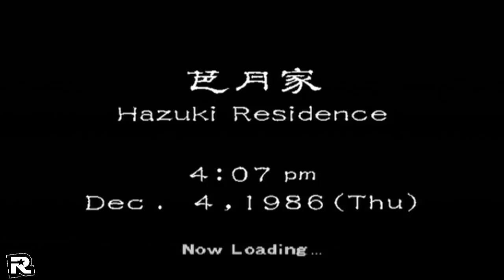Shenmue Part 07 "Yokosuka Day 2" | Dreamcast | HD 720p | Walkthrough | No Commentary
Shenmue (シェンムー 一章 横須賀 Shenmū Isshō: Yokosuka?, lit. "Shenmue Chapter 1: Yokosuka") is an open world action-adventure video game, developed by Sega AM2, produced and directed by Yu Suzuki, and published by Sega for the Dreamcast in 1999. Suzuki coined a genre title for its nonlinear gameplay, "FREE" (Full Reactive Eyes Entertainment), for the game, based on the interactivity and freedom he wanted to give to the player. Suzuki intended to achieve this by simulating aspects of real life through the game, such as the day and night system, real-time variable weather effects (unheard of in a game of this kind at the time), fully voiced non-player characters with their own daily schedules, quick time events, and various other interactive elements such as vending machines, arcades, and convenience stores.[2]

Shenmue borrows gameplay elements from several different genres, but largely consists of open world 3D adventure segments with occasional real-time brawler battles interspersed throughout as well as role-playing game elements. It was the most expensive video game at the time; Yu Suzuki initially stated the production budget was $70 million[3] (equivalent to $99 million in 2015) but later stated it cost $47 million[4] (equivalent to $67 million in 2015).[5] The game was followed by a 2001 sequel, Shenmue II, with at least one more planned as a Dreamcast series. However, due to a lack of commercial success, production on the series ended with the second game, leaving the story at an unresolved cliffhanger.

Shenmue was critically acclaimed upon release and has since been featured in several "greatest video games of all time" lists.[6][7][8] In 2013, readers of German magazine M! Games voted Shenmue as the best game of all time in an online poll.

Gameplay in Shenmue is diverse; while most of the game is spent walking around the Japanese locations in a third-person 'chase cam' mode (talking to people, searching for things, and so forth), it is interspersed with many minigames, including forklift and motorcycle races, bar fights, chases down crowded alleys, full versions of Sega arcade games Space Harrier and Hang-On (both originally programmed by Shenmue creator and director, Yu Suzuki), dart games, and fighting sequences.

During the majority of Shenmue, the player will explore the Yokosuka area usually for any leads to progress the narrative. Often, these leads will be gained by talking to local people who can provide important clues. If the player so desires, they can explore the area simply for fun without progressing the game's narrative. Furthermore, talking to a variety of local people that although will not progress the narrative, can greatly enhance the player's understanding of the plot and/or gameplay mechanics. There are also several side-quests for players to engage in throughout the game. These will not affect the main narrative, but might provide Ryo with useful items or further develop characters and storyline for the player. Items collected and martial arts skills leveled up in the first game could be imported into Shenmue II after completing the game.

Shenmue takes place within Yokosuka, Kanagawa, Japan. The four main areas of Yokosuka available to the player are detailed and offer many avenues for exploration. The Hazuki Dojo is located in a small hamlet called Yamanose, where many of Ryo's childhood friends and neighbors live. Ryo's childhood friends, Ichiro Sakurada and Noriko Nakamura, are also residents of Yamanose. Directly next to Yamanose lies Sakuragaoka, a slightly bigger neighborhood. There are several points of interest here, including Setsu Abe's Candy Shop and Sakuragaoka Park. There are also several residents of Sakuragaoka that can offer assistance to Ryo in his quest to find Lan Di. They include local gossips Fusayo Mishima and Fusako Kondo, as well as Naoyuki Ito, who lends Ryo his motorbike towards the end of the game.

No Commentary Walkthroughs & Let's Plays

Fall Boss Battle
Gameplay
Gameplay Full Game
Gameplay DLC
Gameplay Review
Gameplay Mission
Gameplay Chapter
Gameplay Episode